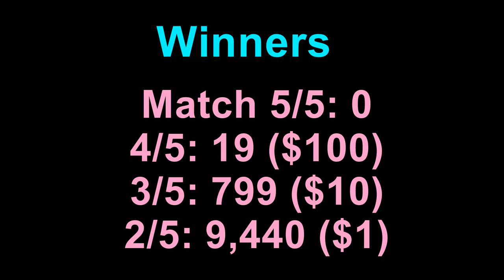Today Michigan Fantasy 5 Winning Numbers Sunday 4 July 2021. MI Fantasy 5 Drawing Tonight 7/04/2021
Today Michigan Fantasy 5 Winning Numbers Sunday 4 July 2021. MI Fantasy 5 Drawing Tonight 7/04/2021 for $100,000 Dollars.

Michigan Fantasy 5 Lottery Results were announced just now. Lets check what were last night winning Michigan Fantasy 5 Numbers? Regular numbers are 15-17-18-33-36 and double play numbers are 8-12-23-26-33.

There were no jackpot winners from the previous Michigan Fantasy 5 drawing which was held on the 3rd July 2021, so that the jackpot amount climbed to 100,000 for Sunday Night Drawing (7/04/2021).

Michigan Fantasy 5 Lottery is being played everyday. Michigan Fantasy 5 Results will be released by 8pm ET on the same day.

Previous Winner Numbers